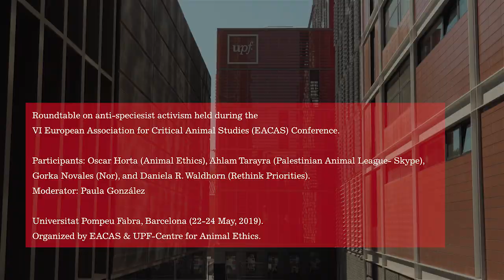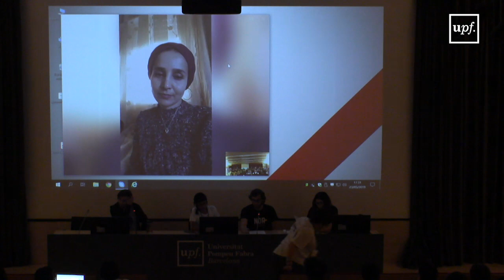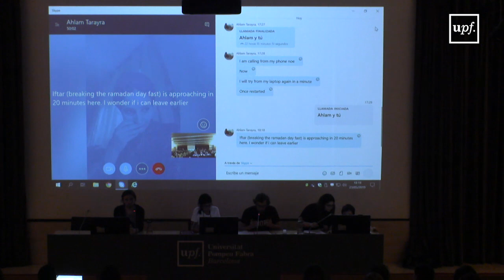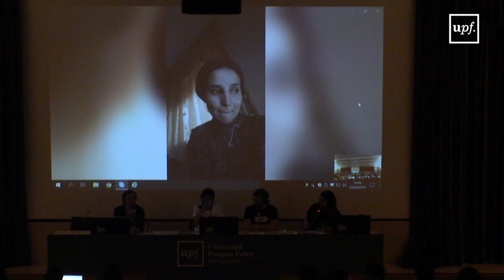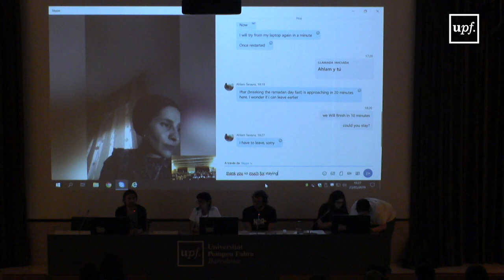Anti-speciesist Activism: Strategies, learning anb perspectives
Roundtable. EACAS. 23 may 2019